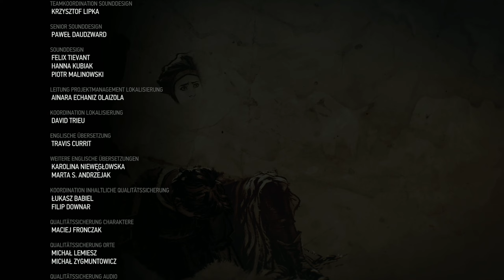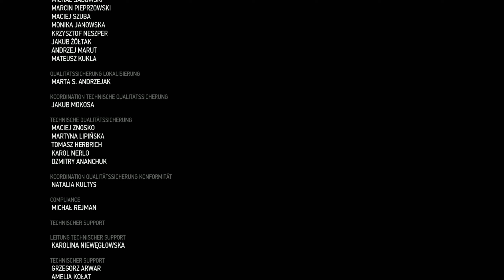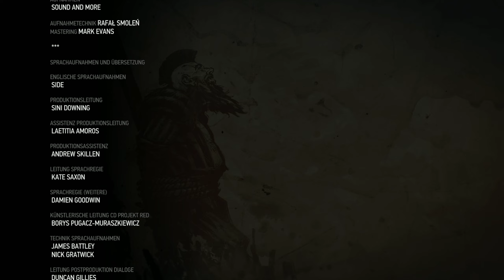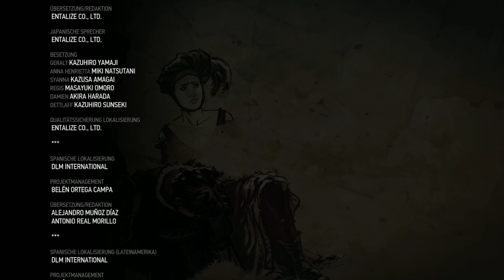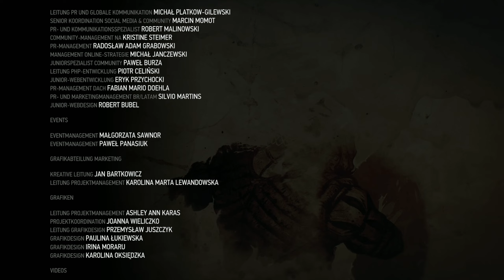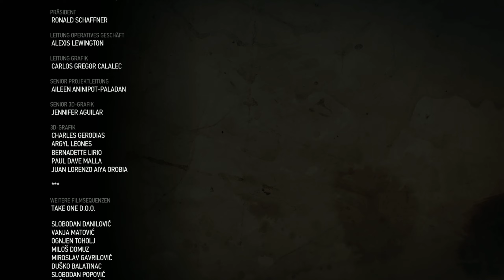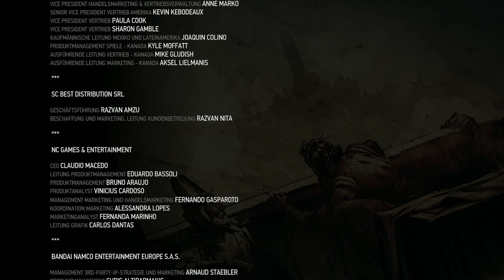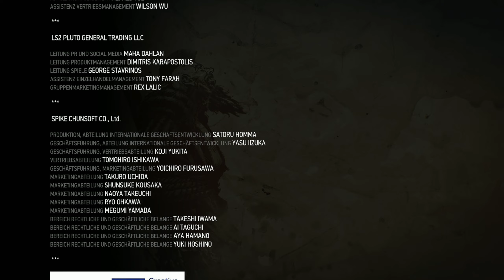[55] Blut ist stärker // Witcher3 DLC:BloodandWine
Willkommen zurück in der Welt des Hexers Geralt.

Ein neues Abenteuer wartet auf uns. Die Herzogin von Toussaint, Anna Henrietta, hat einen Auftrag für uns, der wie für uns gemacht ist.
Ein Biest treibt im Herzogtum sein Unwesen. Es mordet ehemalige Ritter und stellt sie zur schau.
Wer dahinter steckt, und was Geralt noch für Abenteuer in Toussaint erlebt, erfahrt ihr in diesem und den nächsten Videos. Seid gespannt!

Vielen Dank fürs Zuschauen,  wenn Euch Das Video gefallen hat, würd ich mich über ein Like und ein Abo freuen.